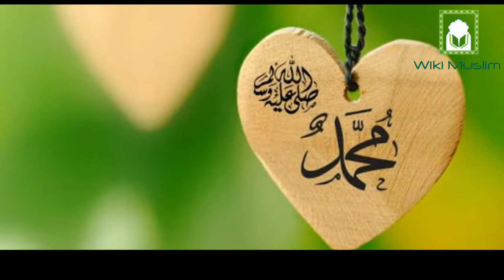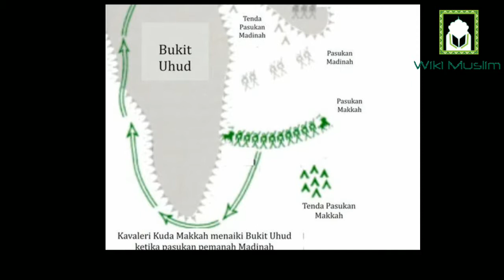10 Pemimpin perang terbaik Islam dalam sejarah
Keberhasilan perang tidak bisa dipisahkan dari jenderal yang jadi panglimanya. Pemimpin militer yang andal, mampu berpikir strategis dan taktis, serta mumpuni mengatur pasukan adalah kunci kemenangan di medan pertempuran.